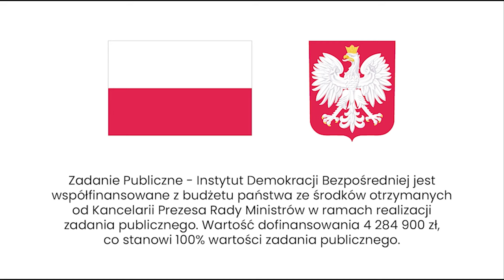Prof. Mirosław Matyja: Oddawanie decyzji innym jest bardzo wygodne. Na krótką metę | Wykład Brzeg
Jakie są zalety, a jakie wady demokracji bezpośredniej? Dlaczego pomimo niedoskonałości model bezpośredni jest lepszy, niż przedstawicielski?

Wykład prof. Mirosława Matyi odbył się w piątek 27 października w Brzegu w województwie opolskim. Miało miejsce w Muzeum Piastów Śląskich. Więcej o spotkaniu

Mirosław Matyja – politolog, ekonomista i historyk. Jest badaczem systemów demokratycznych na świecie i zwolennikiem bezpośredniodemokratycznego modelu funkcjonowania ponowoczesnych państw. Obronił doktorat Demokracja bezpośrednia i jej dysfunkcjonalność w systemie politycznym Szwajcarii na Wydziale Politologii Uniwersytetu Marii Curie-Skłodowskiej w Lublinie. Zatrudniony jako profesor akademicki na uniwersytetach w następujących krajach: Włochy, USA, Indie, Indonezja, Ukraina. Jest założycielem i dyrektorem Miroslaw Matyja Academia for Democracy w Indonezji oraz koordynatorem merytorycznym LubBezpośrednio.pl – Instytutu Demokracji Bezpośredniej w Polsce. Autor ponad 20 publikacji książkowych i ponad 400 artykułów naukowych i popularnonaukowych. Jest żonaty, ma dwóch dorosłych synów, bliźniaków. Mieszka i pracuje w Szwajcarii.